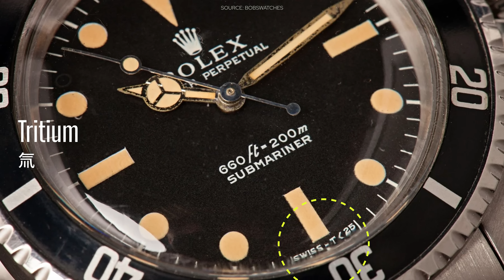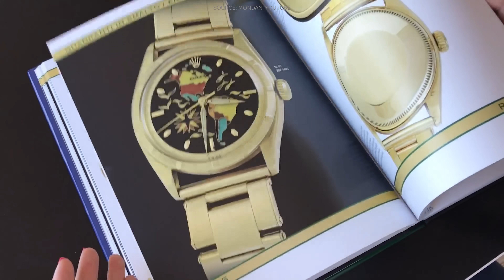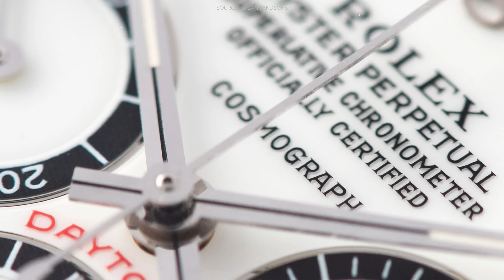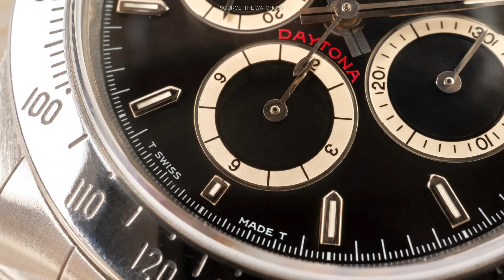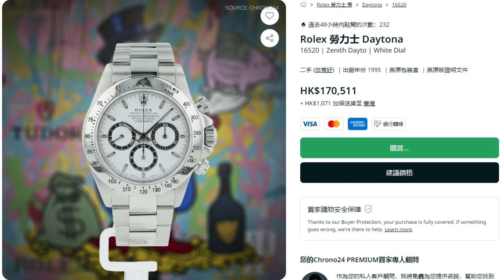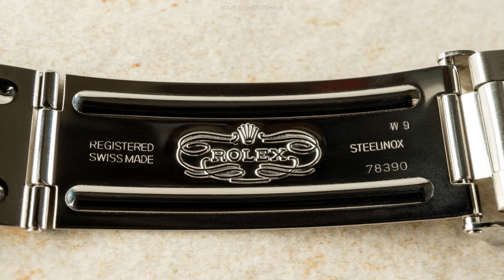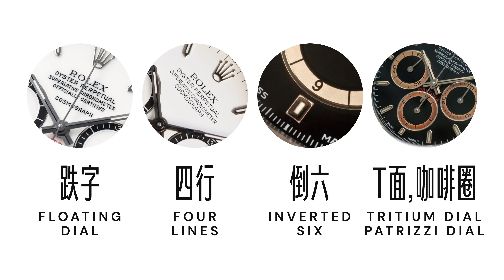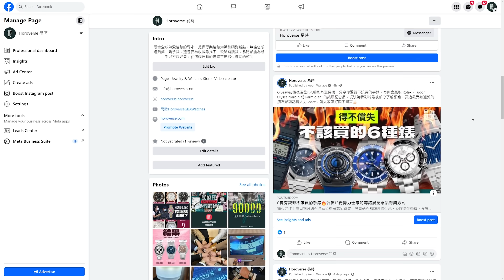人玩錶定錶玩人🔥拆解舊裝勞力士術語 🔍 跌字？四行？地通拿16520五代市場價為何大不同？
Chapter
0:00 - 0:44 引入
0:44 - 2:57 新裝舊裝分不清？
2:57 - 3:49 Daytona 16520
3:49 - 5:06 MK1: 跌字
5:06 - 6:15 MK2: 四行
6:15 - 7:04 MK3: 倒六
7:04 - 7:50 MK4: T面
7:50 - 8:33 MK5: LumiNova
8:33 - 10:08 咖啡面 Patrizzi
10:08 - 10:42 Double Signed
10:42 - 12:45 玩舊裝勞之必要？

易時 Horoverse 誠意製作、用心分享，希望本片能幫到你。每次訂閱破十萬，將有驚喜回饋大家！

若對鐘錶收藏或交易有疑問，歡迎以 Instagram DM 或 Facebook Messenger 查詢，我們會盡力抽空解答。